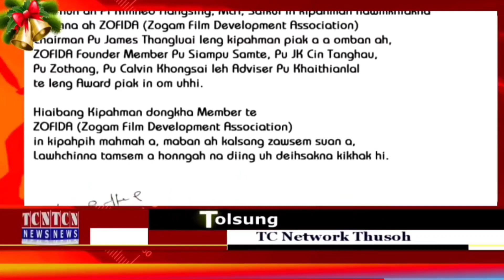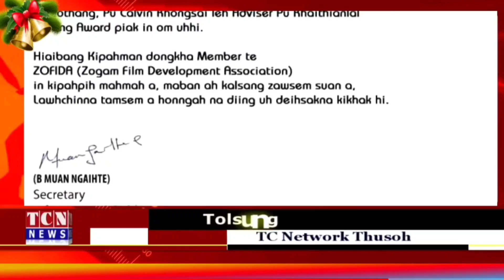TCN NITIN THUSOH - 14th December 2022 (Nilaini)